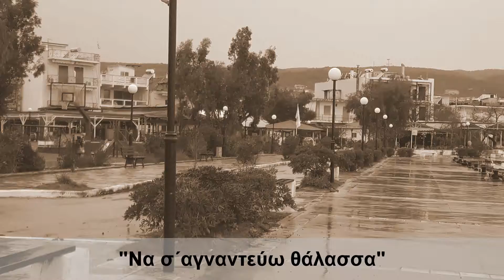Άγιος Ανδρέας Μεσσηνίας (ασπρόμαυρη εκδοχή στο πλαίσιο επιμόρφωσης moodle2017_ gallou_kalamata2)